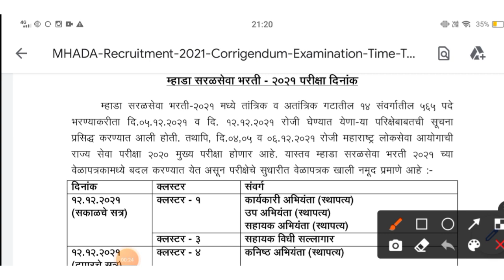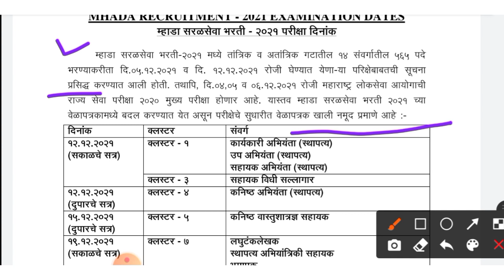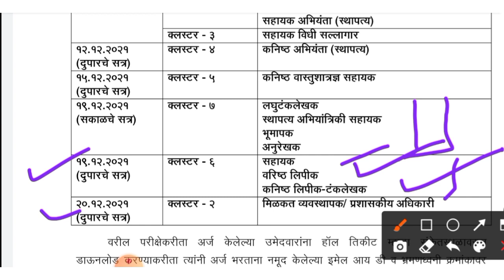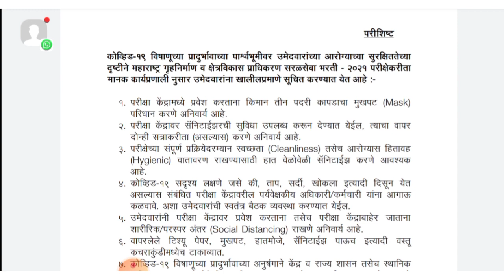म्हाडा परीक्षेचे सुधारित वेळापत्रक जाहीर | म्हाडा भरती परीक्षा 2021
म्हाडा भरती परीक्षा 2021

नमस्कार मित्रांनो ,

तर या व्हिडिओ मध्ये आपण म्हाडा भरती परीक्षा 2021 बाबत माहिती पहाणार आहो.